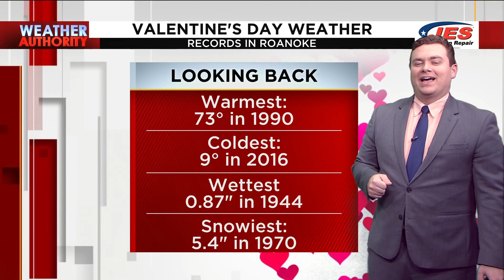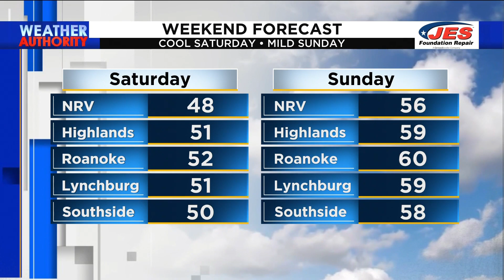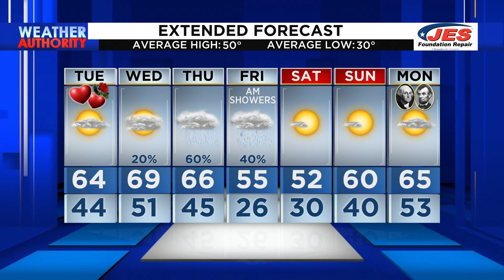Southwest, Central Virginia Weather | Feb. 13, 2023 – 11 p.m.